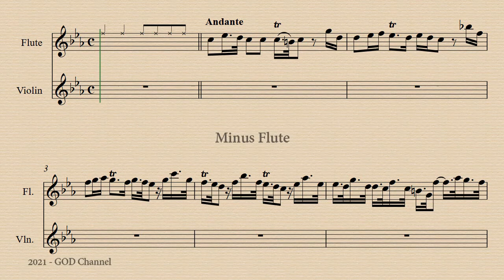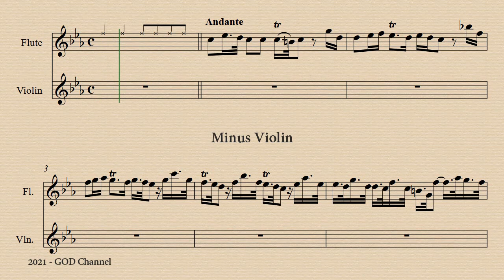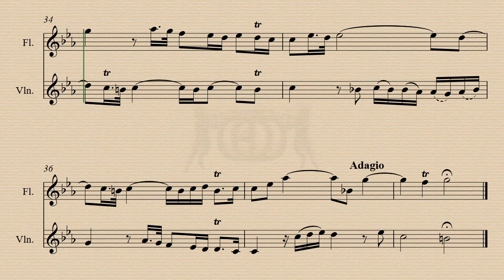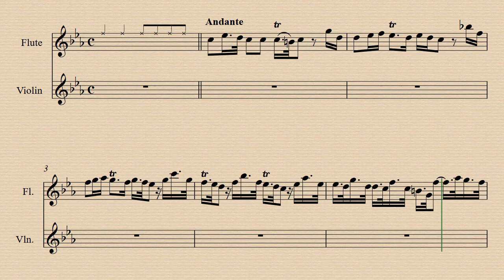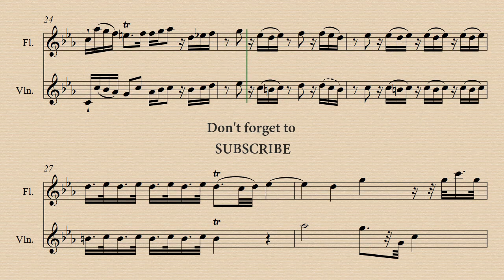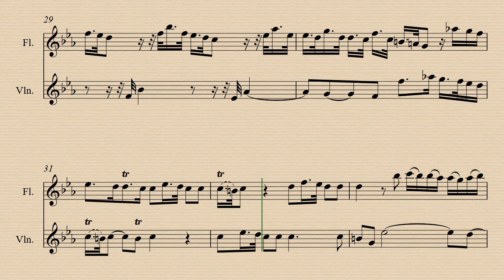1. Andante - Trio Sonata in C minor Op.2 No 1, HWV 386 - G. F. Handel - Demo and Backing Track.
Demo 00:00 - Minus Flute  03:58 - Minus Violin 07:58 - Harps. Acc. 11:57